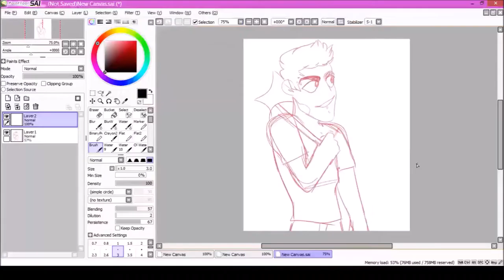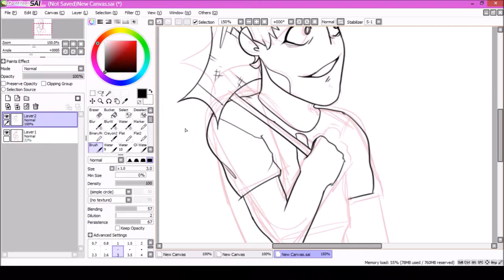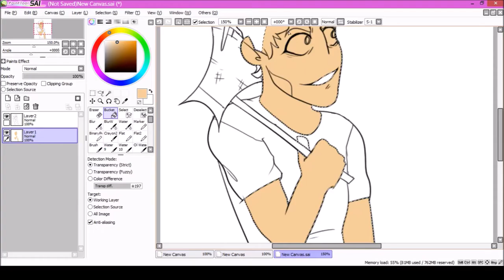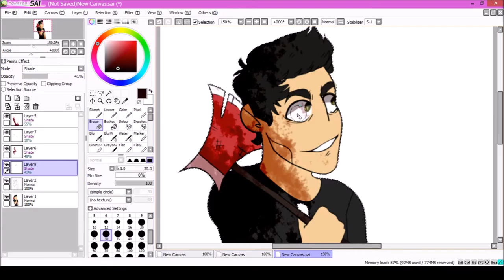Zak Bagans || speedpaint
I've loved ghost adventures for a long time so I decided to draw a lizzie borden/stanley hotel inspired Zak in a more ''violent'' manner.